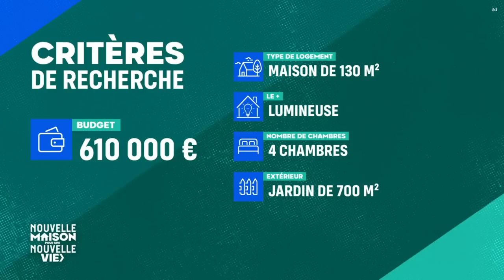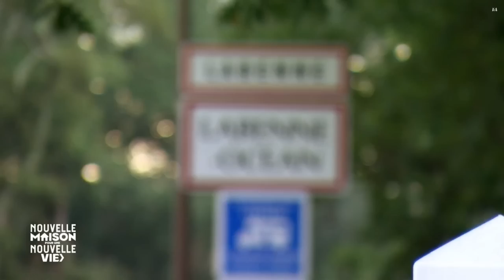Stéphane Plaza - Nouvelle maison pour une nouvelle vie - Émission 6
Nouvelle maison pour une nouvelle vie - Émission 6

Diffusé sur M6 le vendredi 9 juin 2023 à 18:40 - Durée : 49 min

Vous faites partie des Français qui aspirent à changer de région pour améliorer leur vie ? Et si, pour le même budget que votre bien actuel, vous pouviez trouver le logement idéal dans la région de vos rêves ?